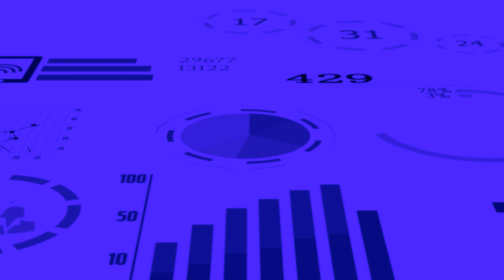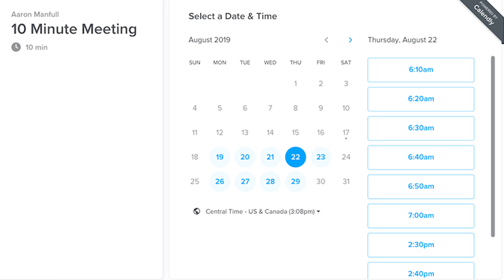Is product-led growth a myth?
In this episode, we have Saurabh Ahuja, Senior Product Manager (Growth) at Apollo.io. Watch this episode until the end.

Keep in touch with behind the scenes of this podcast by following Abhinav on Twitter

About SaaS School: SaaS School explores how growth, product and customer success work across SaaS companies. We bring you conversations from the best industry stalwarts who are working in this space.